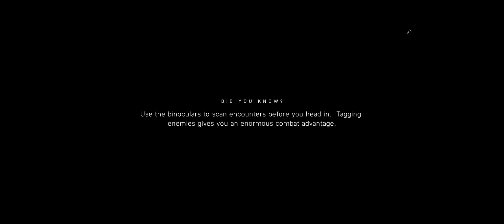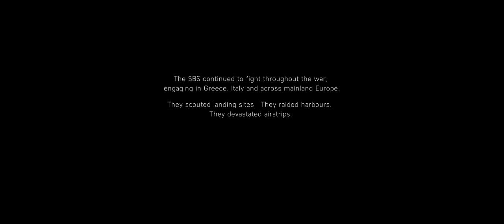Battlefield V - UNDER NO FLAG 1942: Noth Africa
"Battlefield V - Under No Flag" is a War Story in the game that takes place in 1942 during the North African campaign of World War II.

It follows the story of Billy Bridger, a cocky and rebellious young criminal who is given a chance to redeem himself by joining the Special Boat Service (SBS), a British commando unit. Under the command of Captain George Mason, Billy and his partner, Finch, are sent behind enemy lines in North Africa to disrupt Axis operations.

The mission is filled with intense action, stealth, and sabotage as Billy and Finch carry out a series of daring missions against the Axis forces. It provides players with a unique perspective on the war, showcasing the bravery and sacrifice of the soldiers who fought in some of the lesser-known theaters of World War II.

"Under No Flag" is praised for its immersive storytelling, dynamic gameplay, and memorable characters, offering players a thrilling and cinematic experience set against the backdrop of one of the most significant conflicts in history.